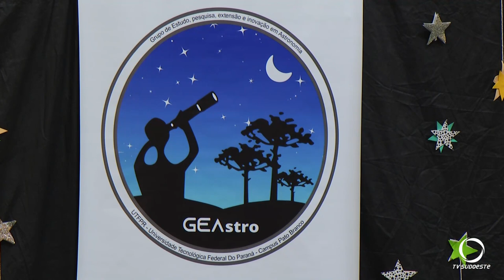Evento procura desmistificar e popularizar a astronomia em Pato Branco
Eventos: Começou nesta quinta-feira (16) na UTFPR de Pato Branco, a quinta Astropab, evento que procura desmistificar e popularizar a astronomia.